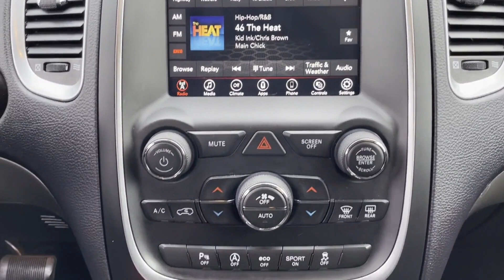Used 2020 Dodge Durango SXT Plus 1C4RDJAG2LC249271 Wantagh, Levittown, Amityville, Huntington, Bronx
2020 Dodge Durango SXT Plus 1C4RDJAG2LC249271 Video

This 2020 Dodge Durango SXT Plus 1C4RDJAG2LC249271 is full of phenomenal features such as: